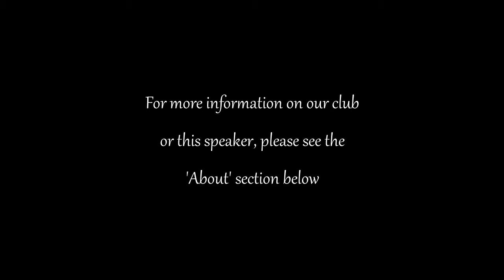Dave Walden "An Objectivist's Journey" June 12, 2017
David Walden tells the tales of the three things that made the biggest impact on him and his outlook on life. With vivid story-telling and endearing humor he shares his observations, insights, and inspirations, concluding with an inspiring message of useful wisdom.

This was filmed at Liberty on the Rocks Flatirons on June 12, 2017